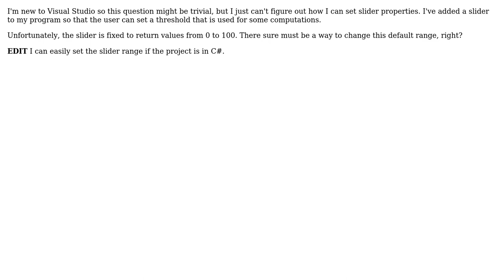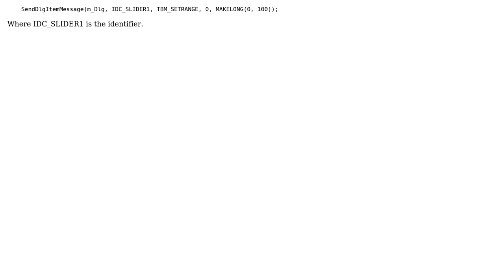How do I set the slider range in Visual Studio 2010 (for C++)?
With thanks & praise to God, and with thanks to the many people who have made this project possible! You are responsible for your own actions.